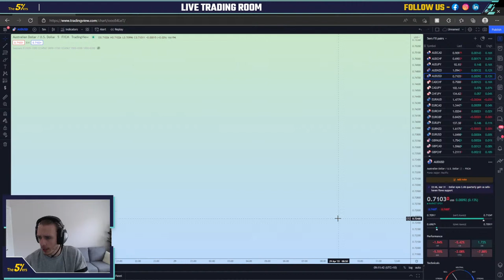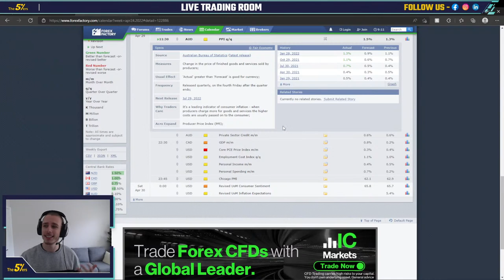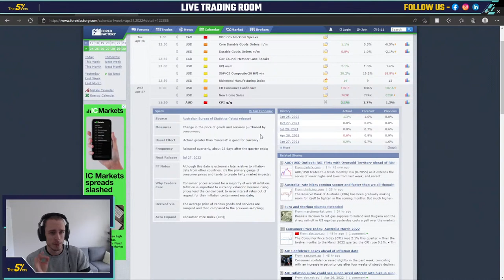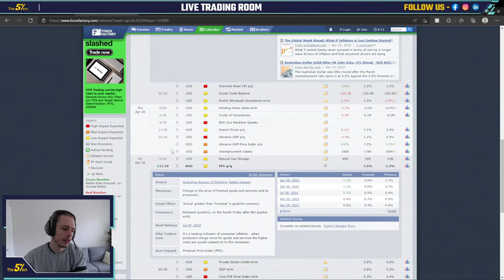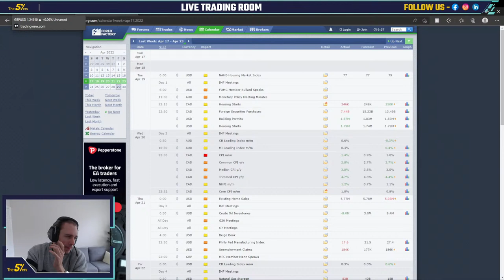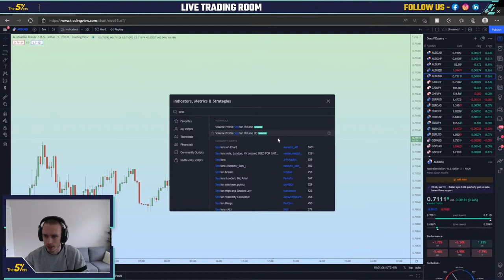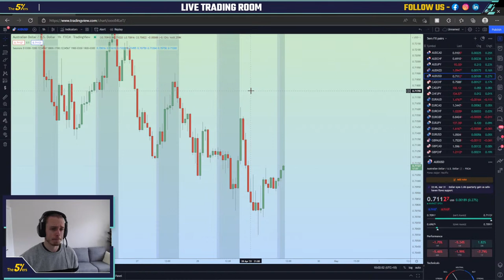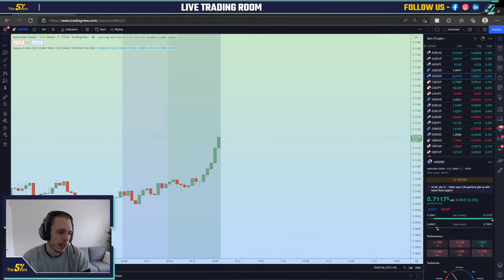Live Trading Room with Jordon Mellor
Open Live Trading Room!

Have a look into The5ers Live Trading Room and join Jordon Mellor as he trades and analyzes markets in real-time!

Apr 28, 2022, 7PM EDT